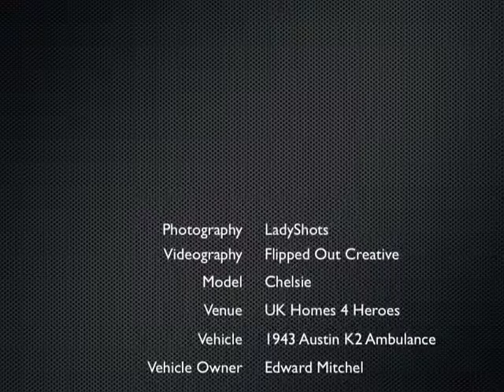SpankMagTV: Chelsie vs Austin K2 Ambulance (Time Lapse)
A time lapse stop motion vid of beautiful SpankMag girl Chelsie with the historic 1943 Austin K2 Ambulance. Enjoy!